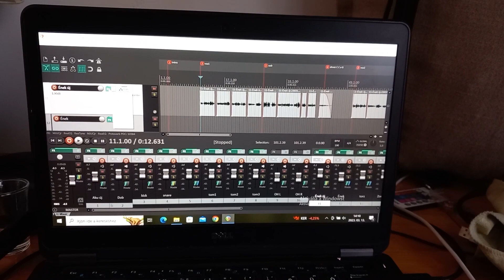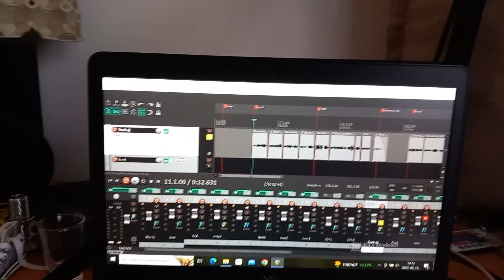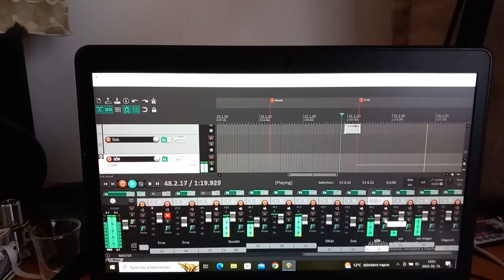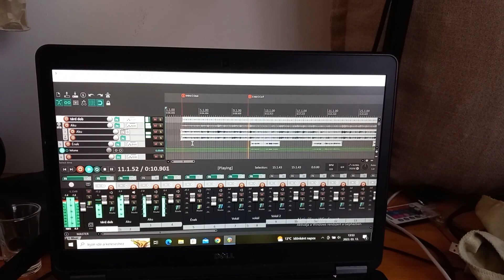70x7 - Keverés, vokál, sör #10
A 70x7 albumot készítem éppen.
Minden vasárnap igyekszem feltölteni hogy hogy állok!